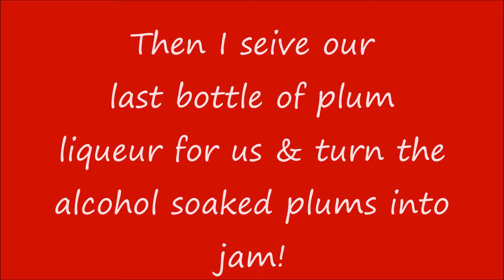Vlogmas Day 23- Christmas Day OOTD Help&Baking Delia Smith Gingerbread Cookies/Biscuits Blog/Vlog